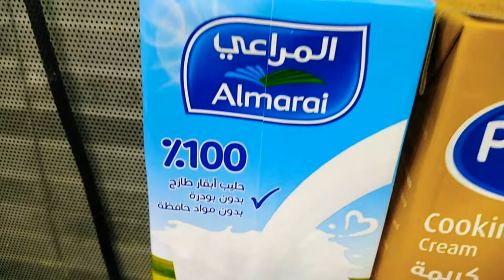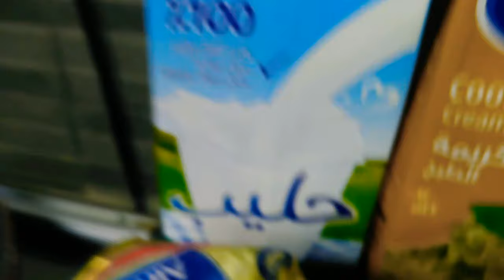ፓስታ ፍርኖ ለእራት የሚሆን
ግማሽ ኪሎ ዶሮ አጥንት የሊለው
መቶ ግራም ቅቤ ዝብደ
ነጭ ሽንኩርት  አንድ የሾርባ ማንኪያ
ሆሊቭ ፍሬ የወጣለት አንድ ኩባያ
አራት ማንኪያ ከሦስቱም አይነት የምፍልፍል እሮሚ
የተደለዘ በርበሬ ግማሽ የሻይ ማንኪያ
አረቤክ ሚክስ እስፓይሲ ግማሽ የሻይ ማንኪያ
ቆንዶ በርበሬ ግማሽ የሻይ ማንኪያ
ማጂ ሁለት ፍሬ
ፓፕሬካ ግማሽ የሻይ ማንኪያ
ጨው
ሽንኩርት የተከተፈ ሁለት እራስ
ዘይት ሦስት የሾርባ ማንኪያ
አንድ ኩባያ ሞሦሬላ ቼዝ
ሦስት የሾርባ ማንኪያ ክሬም ቼዝ
ወተት አንድ ሊትር
ኩኬንግ ክሬም አንድ ኩባያ
ፍርኖ ዱቄት አንድ የቡና ሲኒ
ፓስታ አንድ
Ingredients
Pasta 400g
Arabic mixed spices 1/2 tea spoon
Pepper flakes 1/2 tea spoon
Blake pepper 1/2 tea spoon
Paprika pawdr 1/2 tea spoon
Maggie chicken 2 pcs
Onion 1/2 cup chooped
Garlic 1 table spoon crushed
Salt
Chicken breast 1/2kg

Salt
Butter 100g
Oil 1 table spoon
Cooking cream 1 cup
Cream cheese 3 table Spoons
Mozarella cheese 1 cup olive Chopped 1 cup